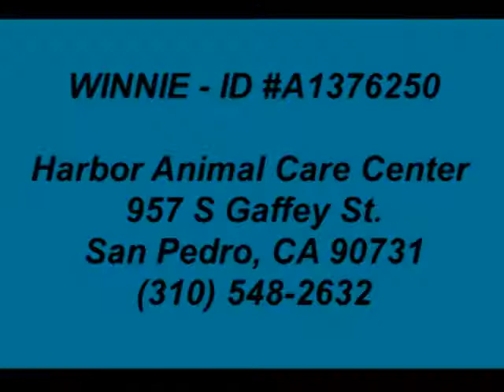WINNIE (NOW DAISY) - ID A1376250 (ADOPTED!!)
**EMERGENCY** SWEET LOVING DOG FRIENDLY 2 YEAR OLD FEMALE STAFFORDSHIRE BULL TERRIER ~ WINNIE - ID#A1376250 -- HARBOR SHELTER - SAN PEDRO, CA (L.A. AREA)

Sweet Winnie is so absolutely adorable!!! She is very sweet and dog friendly!! She loves to roll over for belly loves!! She absolutely LOVES affection. She takes treats very gently and is a total little wiggle butt!!! She really is precious!! Please open your heart and home to this precious perfect girl!!

My name is Winnie and I am an unaltered female, tan and white Staffordshire Bull Terrier. The shelter thinks I am about 2 years and 0 months old. I weigh approximately 58 pounds. I have been at the shelter since Mar 05, 2013.